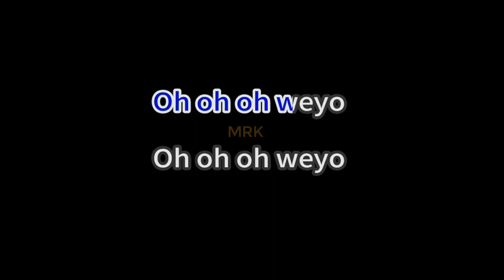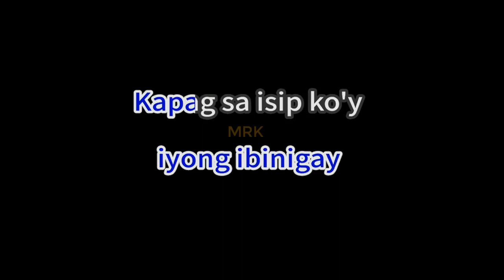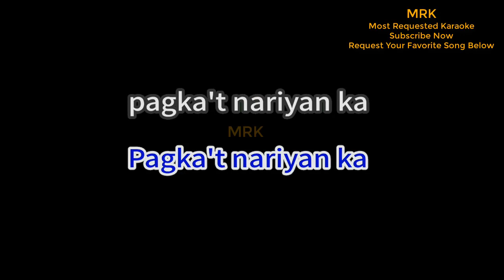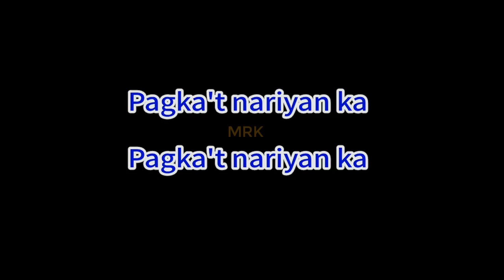Pagka't Nariyan Ka - Sam Mangubat (Karaoke Version)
This is Karaoke/Instrumental of "Pagka't Nariyan Ka - Sam Mangubat" version.
You are in the right place If you are looking for Lyrics of "Pagka't Nariyan Ka - Sam Mangubat", plus you can sing along.